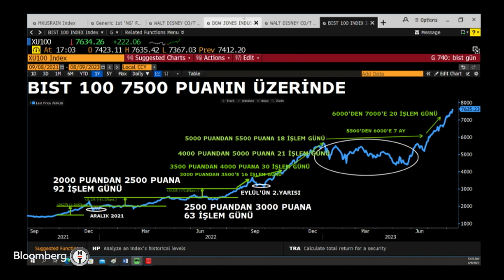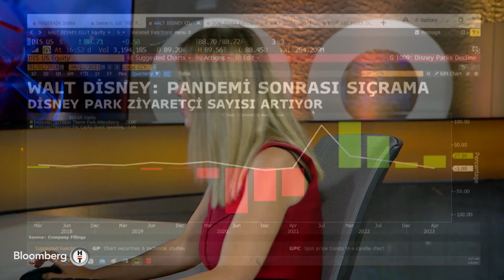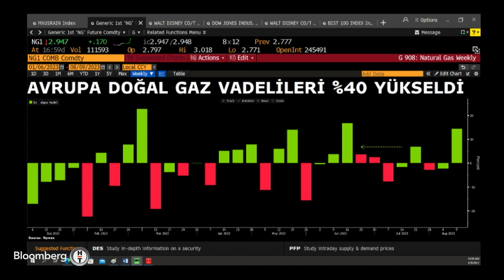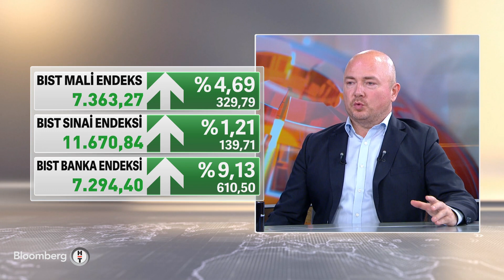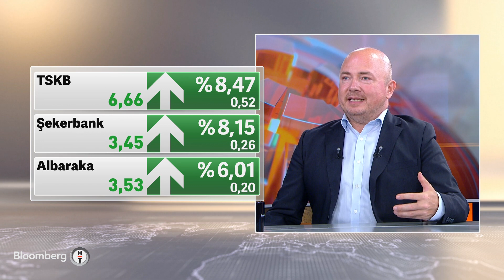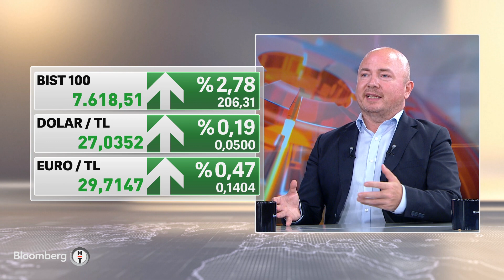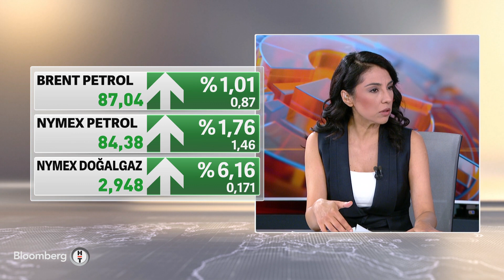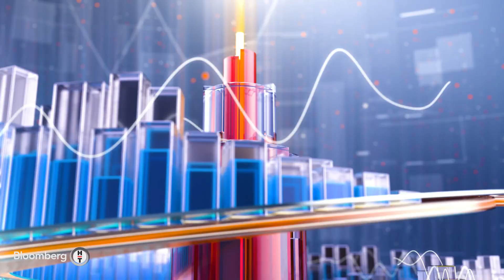Kapanışa Doğru - HSBC 2023 İçin Dolar/TL Beklentisini 27'den 29 Seviyesine Çıkardı | 9 Ağustos 2023